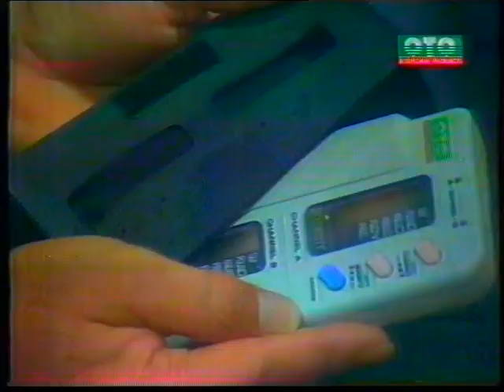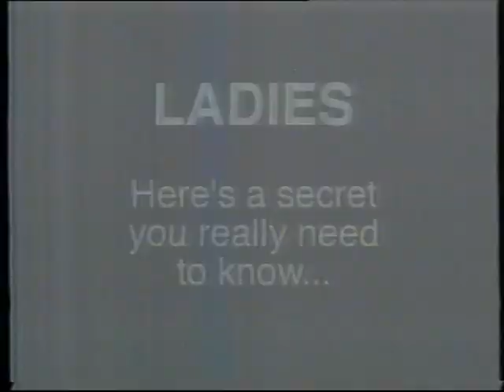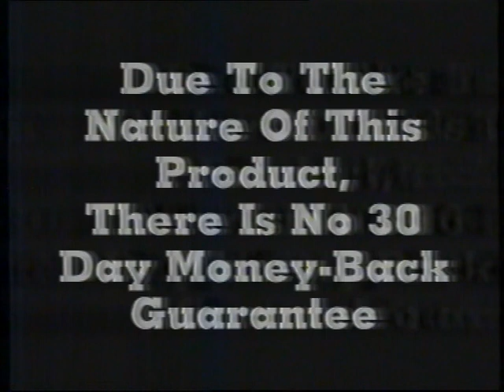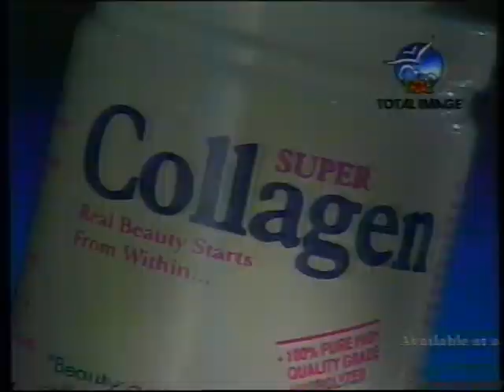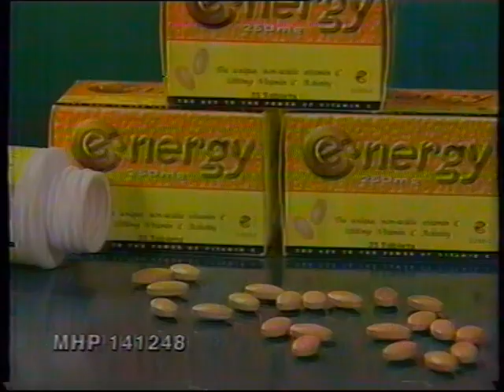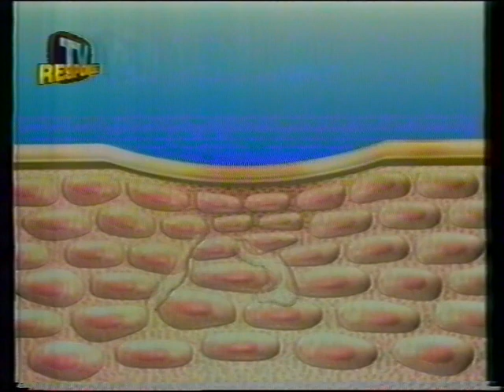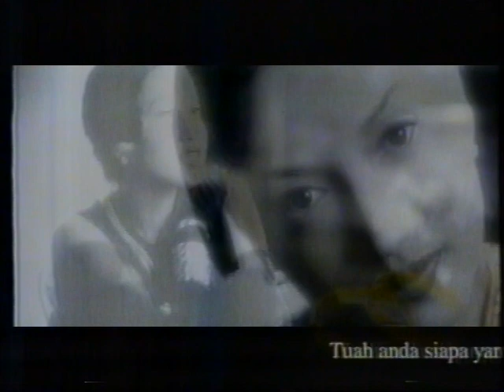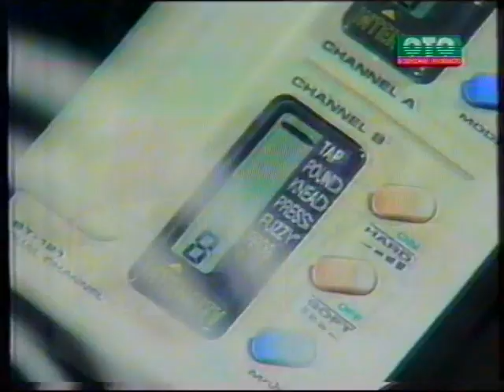Salam Aidil Fitri 1999. Singapore TV 12 . S Jibeng, sanisah Huri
Selamat hari Raya. Salam aidil fitri. S. Jibeng . Sanisah Huri. 1999.